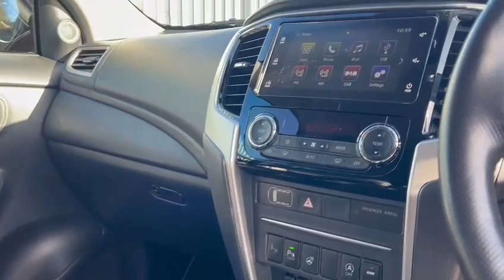Mitsubishi L200 2.2 DI-D DC Barbarian X ( LH70 AOY )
** NO VAT ** NATIONWIDE DELIVERY SERVICE AVAILABLE ** 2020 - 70 REG ** ONE OWNER FROM NEW, HALF LEATHER INTERIOR. DRIVERS ELECTRIC SEAT. HEATED SEATS. CLIMATE/CRUISE CONTROL. ELECTRIC WINDOWS AND MIRRORS, ELECTRIC FOLDING MIRRORS. DAB RADIO. APPLE CAR PLAY. BLUETOOTH. LANE DEPARTURE WARNING SYSTEM. STOP/START. SIDESTEPS. LOAD LINER. SPORTS TOP, 360C CAMERAS, LOWER FRONT SPLITTER WITH INTEGRATED LED LIGHTS, EXTENDED WIDE ARCH BODYKIT, REAR LIGHT GUARDS, LAZER ROOF LIGHT, 20" A FUEL WHEELS WITH TOYO OPEN COUNTRY TYRES, WARRANTED MILEAGE. HPI CHECKED. ABS, Adjustable Seats, Air Bag, Air Con, Alarm, Front Fog Lights, Front And Rear Electric Windows, Front And Rear Head Restraints, Full Leather Interior, AUX, USB, Bluetooth, DAB Radio. Electric Chrome Folding Mirrors, PAS, Power Assisted Steering, Remote Central Locking, Steering Wheel Rake, Steering Wheel Rake Adjustment. This Vehicle Is In Good Condition Inside/Out. Drives And Performs Superb. 2 Keys, One Owner From New, Half Leather Interior. Drivers Electric Seat. Heated Seats. Climate/Cruise Control. Electric Windows And Mirrors. Electric Folding Mirrors. Dab Radio, Apple Car Play, Bluetooth. Lane Departure Warning System. Start/Stop, Sidesteps. Load Liner. Sports Top, 360 Cameras. Lower Front Splitter With Integrated Led Lights, Extended Wide Arch Bodykit, Rear Light Guards, Lazer Roof Light, 20" A Fuel Wheels With Toyo Open Country Tyres, Privacy Glass. D.O.R 05/11/2020. First To See Will Buy. Hpi Checked. , Next MOT due 28/10/2024, Full service history, Black, £27,990, No VAT